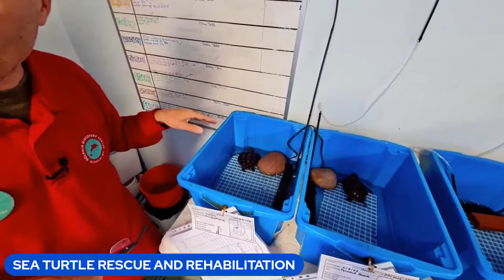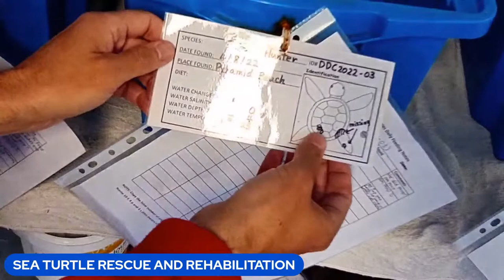SEA TURTLE RESCUE AND REHABILITATION CENTRE EXCLUSIVE LIVE STREAM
Sea turtle rehabilitation from start to finish
Our main content is fishing but we are more than just a fishing channel.
We are community focussed as without our community there is no channel.
Our content is mainly live streamed so if you want to see an educational , informative channel with the focus on the viewer rather than the streamer ( I am the least important person in the stream ) in real time then you have found the right channel :)

Kindest Regards
AustralisTV